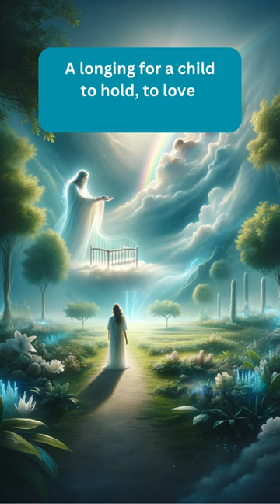Longing for a Child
"In a quiet corner of her world, a woman carries a longing deep in her heart. A longing for a child to hold, to love, to cherish."

"With faith as unwavering as the rising sun, she whispers her prayers to Jesus, her words a gentle melody of hope and trust."

"In the stillness of her devotion, she finds strength. Her heart sings in worship, a harmonious blend of gratitude and love, reaching out to the heavens."

"And in that sacred dance of faith, something miraculous unfolds. The divine hears her prayers, feels her unwavering belief."

"Blessed by the grace of God, her dream, once distant, now glows with life. A promise fulfilled, a new journey begins."

The woman, gently holding her belly, a joyful tear gliding down her cheek]

"In her heart, once echoed with longing, now beats a rhythm of joyous life. For in her faith, she found her miracle."

"In every prayer, in every act of worship, there lies the power to transform, to create, to bless. For she believed, and so she was blessed."

"A story of faith, a journey of hope, a testament to the power of prayer."